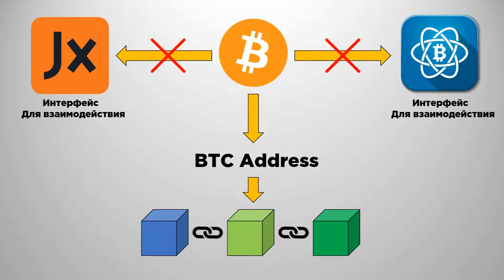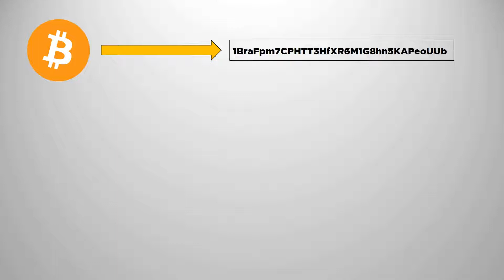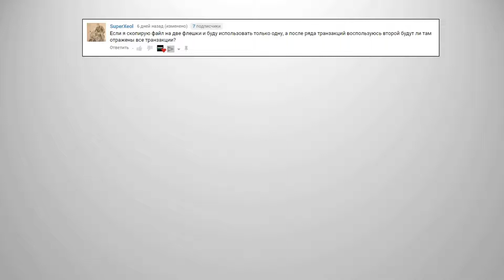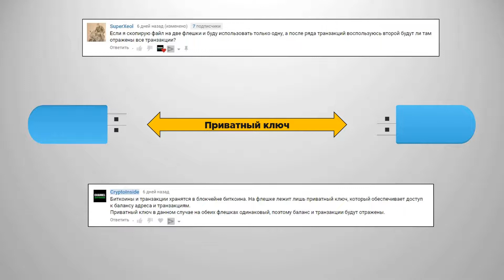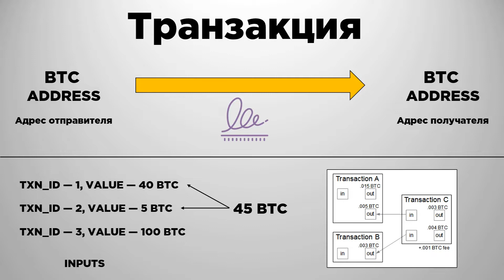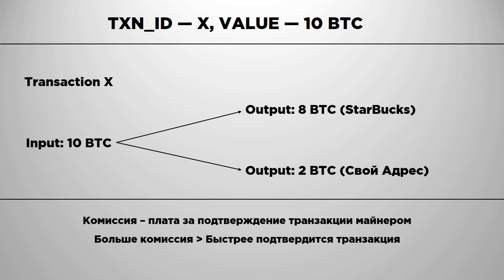Где хранятся Биткоины? | Биткоин Транзакции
Где хранятся биткоины? Как происходит транзакция в сети биткоин и зачем нужен приватный ключ.
Большинство людей, считают, что биткоины хранятся в том кошельке, на который они их перевели. На самом деле это не так. Биткоины хранятся на BTC адресах в блокчейне, а приватный ключ дает лишь доступ к отправке средств с определенного Биткоин адреса.